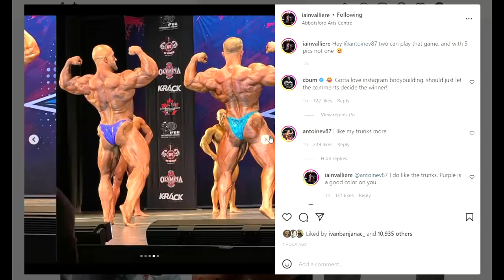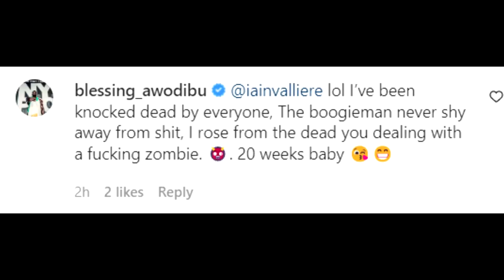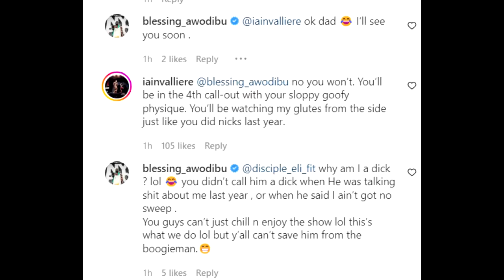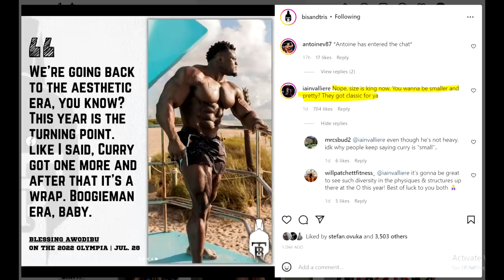Iain Valliere VS Blessing Awodibu VS Antoine Valliant - CRAZY ONLINE ARGUMENT